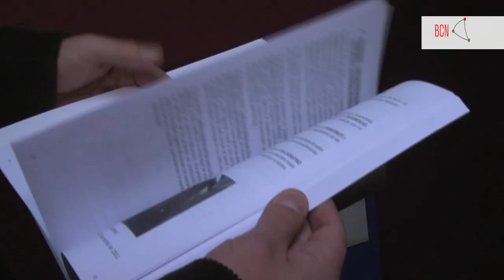Vicepresidente del Senado presenta libro sobre la reconstrucción post terremoto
La publicación surgió tras la realización de un seminario en el Congreso Nacional, donde el senador Juan Pablo Letelier planteó la necesidad de crear un catastro único del patrimonio arquitectónico dañado. En el trabajo participó la Comisión de Vivienda y Urbanismo del Senado, la Biblioteca del Congreso Nacional y el Consejo de Monumentos Nacionales.